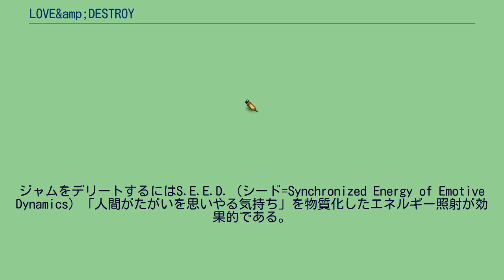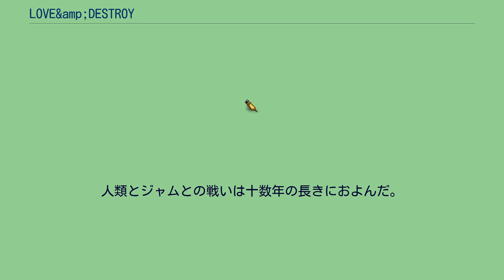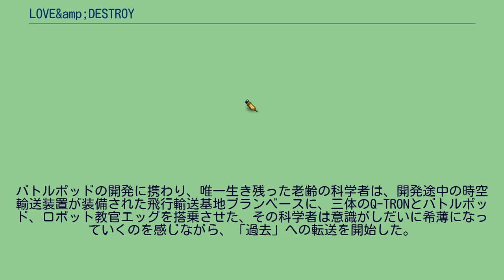LOVE&amp;DESTROY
3Dロボットを操りアクションシーンをハイスコアでクリアすると主要女性キャラクターの好感度が上昇する。
夏。
数ヵ月後。
一年後。
二十年後。
』 十数年後。
夏。